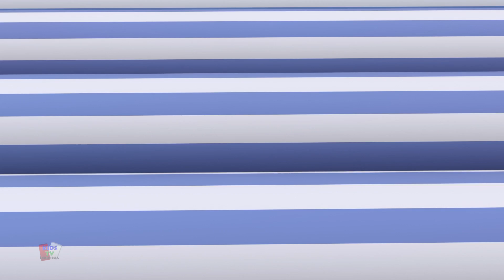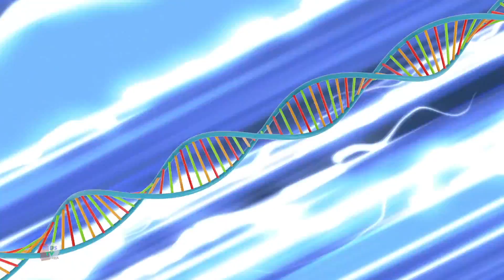Pop pergi popcorn | Kartun Boya | Video Untuk Anak-anak | Kids Tv Indonesia | Seri Menyenangkan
Halo anak-anak, Kids Tv menghadirkan ini di indonesia dengan animasi terbaik dan banyak lagi video pendidikan untuk anak-anak. Anak-anak pasti akan senang menonton video ini dengan kartun dan musik terbaik kami untuk menghibur mereka dan mempelajari lagu-lagu prasekolah.